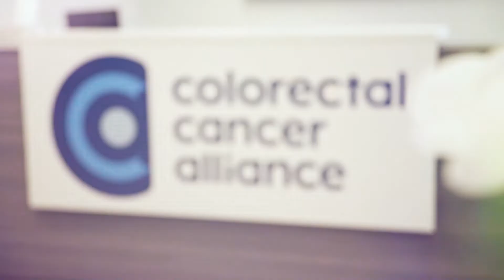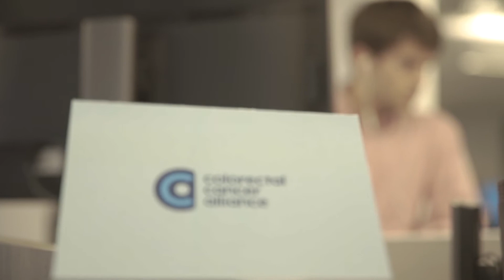We Exist to Screen, Care, and Cure Colorectal Cancer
The Colorectal Cancer Alliance is here to help colorectal cancer patients, caregivers, and survivors. Learning about any disease that takes many lives is difficult, but we are with you every step of the way—committed to ending this disease!